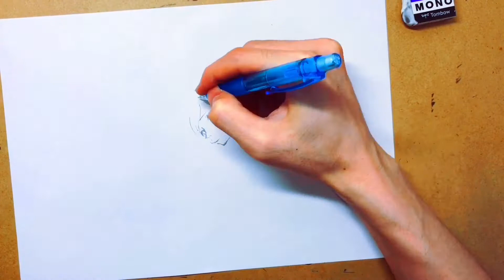【エヴァンゲリオン】描いてみた！アスカの筆ペンアナログイラスト Drawing Asuka from anime EVANGELION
エヴァの新作映画がそろそろ公開ということでアスカ描きました！
6月27日に公開予定だった「シン・エヴァンゲリオン劇場版」も見事に延期。。
今年中に見れることを祈っております。

この動画が少しでもいいなと思っていただけましたら、

・シャーペン（2B）
・筆ペン（ぺんてる中字）
・筆ペン（ぺんてる薄墨中字）
・白ボールペン（ユニボールシグノ）
・色鉛筆（Tombow36色）

【所要時間】
3.0h

Drawing Asuka
From : EVANGELION

If you have any questions, ask me anything in comment section thank you!